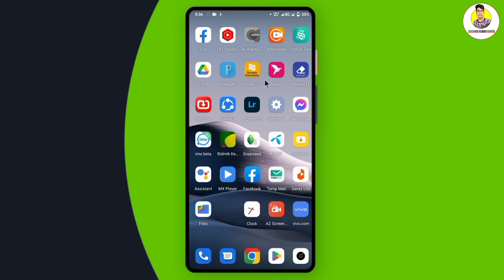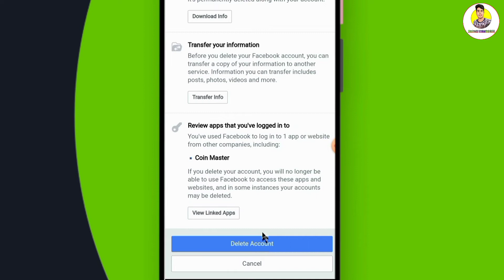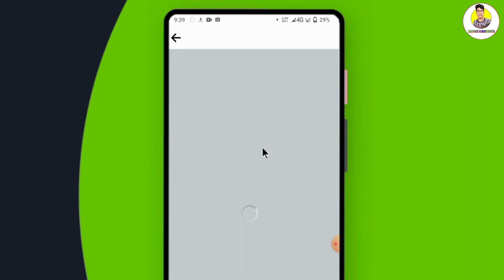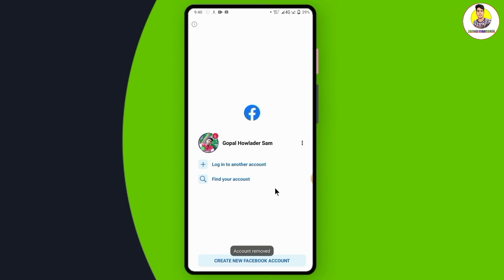Facebook Account Delete Bangla | How To Delete Your Facebook Account permanently 2022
𝐤𝐲𝐰𝐨𝐫𝐝:
 Facebook account delete Bangla
 Facebook id delete permanently
 facebook id চির দিনে জন্য ডিলিট
 facebook id নষ্ট করার নিয়ম